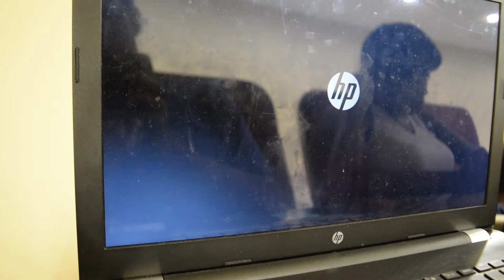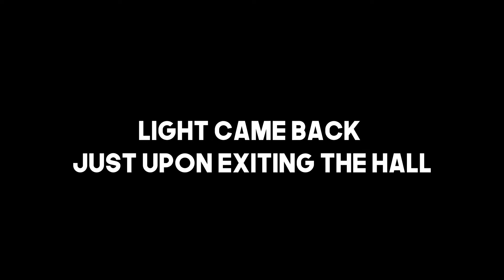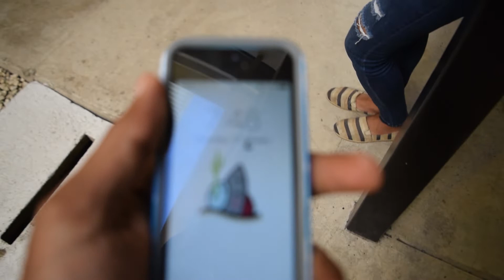VLOG #5 - WORK OR VIBING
This week was more work than anything else but having fun whilst working is great.

Shot and edited by Nasaal.